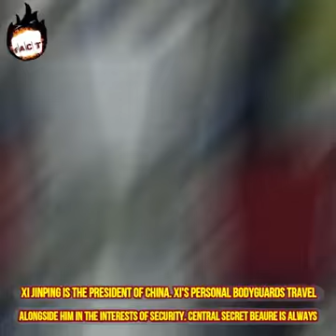10 ORANG PALING DILINDUNGI DI DUNIA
Dari penculikan, hingga percobaan pembunuhan, perwira pelindung pribadi, yang lebih dikenal sebagai pengawal, dipandang sebagai penjaga kerajaan, selebriti, dan tokoh politik. Tetapi karena jumlah individu dengan kekayaan tinggi terus bertambah, pengawal sekarang diminta untuk meningkatkan dan beragam klien. Tapi apa yang membuat seseorang layak dilindungi Anda mungkin bertanya? Anda akan mencari tahu.

Inilah 10 teratas yang paling dilindungi di dunia.